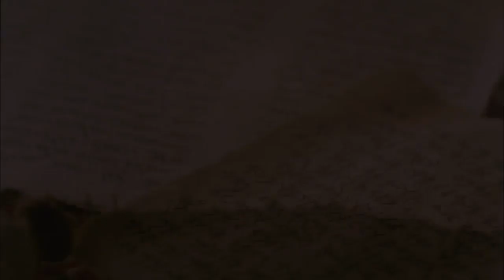Bangla - ইউহোন্না! (John! ) JESUS IS LORD TO THE GLORY OF GOD OUR FATHER! Risen Jesus Saves!(29)